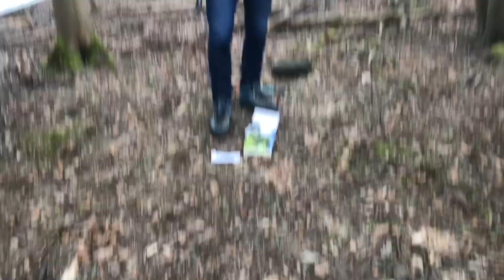ANFÄNGER Übernachten 24H im Wald (mit Hängematte)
Mein Name ist Nicolas von Heyer und in diesem Video wage ich es zum allerersten mal mit meinem Sohn in der Wildnis zu Übernachten.

alles gute und bleibt gesund ❤️